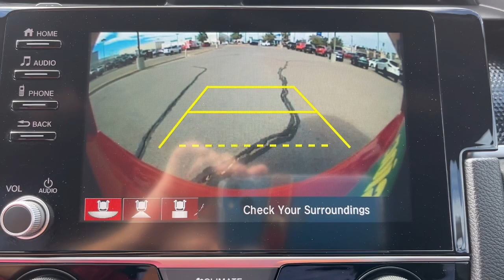2020 Honda Civic Sedan El Paso, TX, Las Cruces, NM, Alamogordo, NM, Carlsbad, NM, Ruidoso, NM 221180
Red Used 2020 Honda Civic Sedan Sport available in El Paso, Texas at Mission Chevrolet. Servicing the Las Cruces, NM, Alamogordo, NM, Carlsbad,

Mission Chevrolet
1316 George Dieter Dr